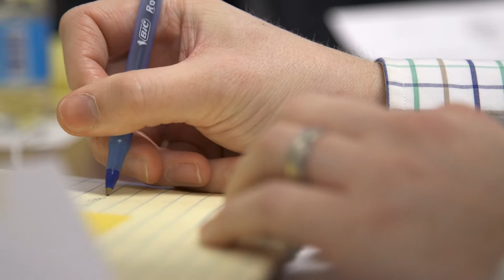Pediatric Endocrinology - Evan Graber, DO Nemours/Alfred I. duPont Hospital for Children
NEMOURS ALFRED I. duPONT HOSPITAL FOR CHILDREN | Dr. Graber partners with families and helps kids with endocrinology problems be as healthy as possible.
Dr. Evan Graber is a board-certified pediatrician who specializes in pediatric endocrinology. He has authored several papers about endocrine disorders. He is a member of the American Academy of Pediatrics, the American Osteopathic Association, the Pediatric Endocrine Society and the Endocrine Society.
Dr. Graber sees patients at Nemours/Alfred I. duPont Hospital for Children in Wilmington, Delaware.

PEDIATRIC ENDOCRINOLOGY SERVICES:
Pediatric endocrinologist at Nemours duPont Hospital for Children are among the nation’s best at treating growth and hormone problems in children.

ABOUT NEMOURS CHILDREN’S HEALTH SYSTEM
Nemours is one of the nation’s largest integrated, non-profit pediatric health systems that focuses on prevention and education, medical research, academics and health advocacy to improve the lives of children and families everywhere. Nemours owns and operates two free-standing children’s hospitals and extensive community networks of specialty, urgent, primary care locations and online video doctor visits throughout the Delaware Valley and Florida.